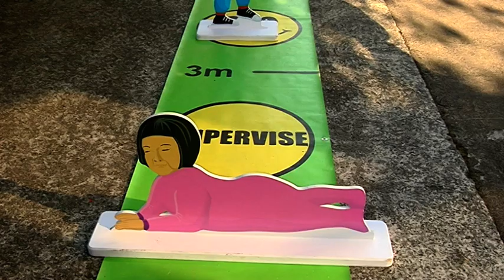Driveway Safety - Free Stock Footage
Driveway Safety